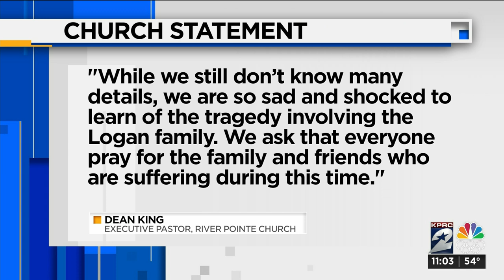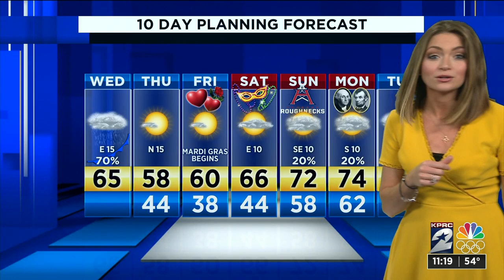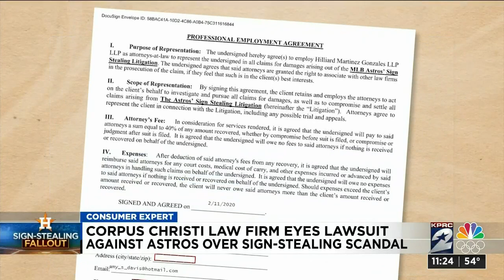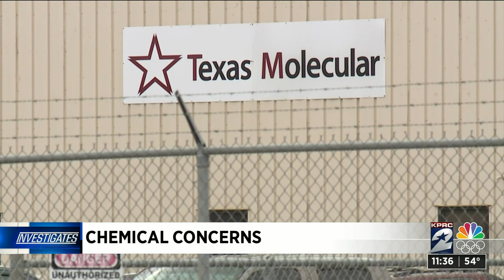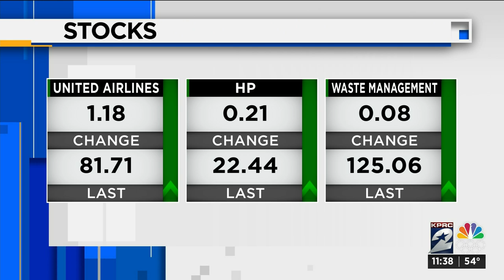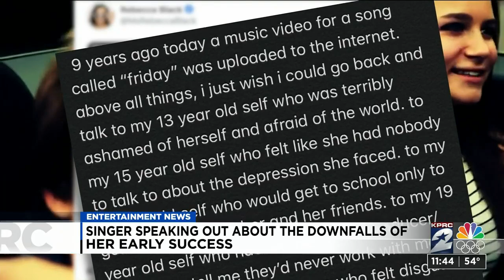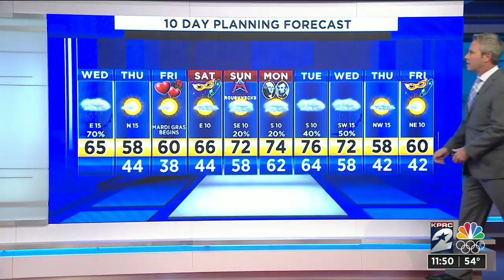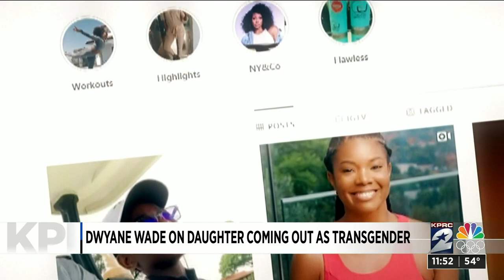KPRC Channel 2 News Midday : Feb 12, 2020